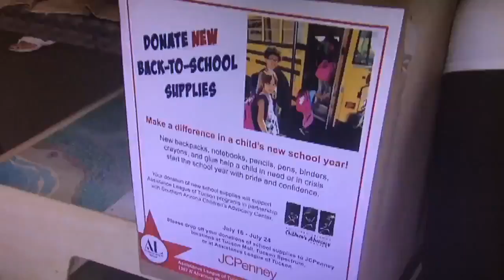Assistance League of Tucson holds back-to-school donation drive